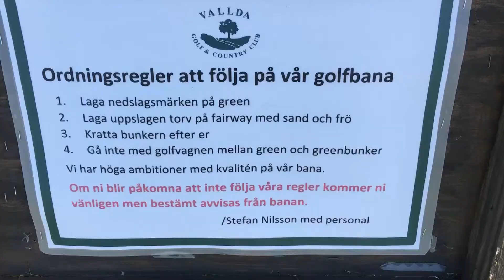Tee Party besöker: Vallda Golf & CC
En liten stämningsvideo från när Tee Party besökte Vallda G&CC